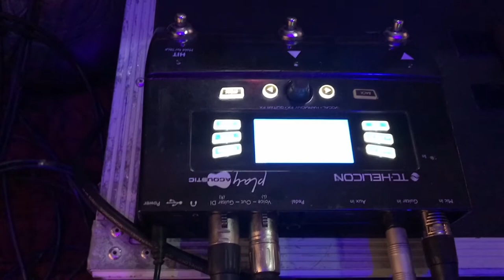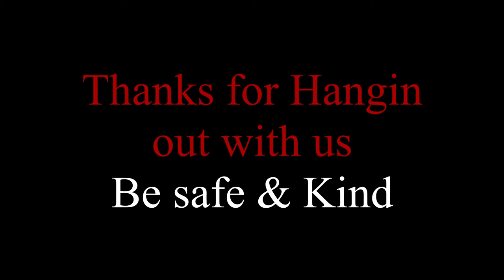Bandon Oregon @ "Broken Anchor" on the Coast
TC Helicon: Play acoustic
Beatbuddy footswitch
QSC Speakers